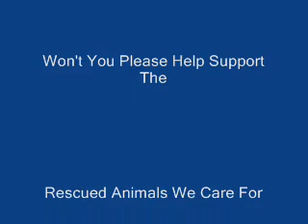Baby Degus Playing 2 Days Old Newborn Pups Cute Animals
Cuteness alert! Two of the 4 newborn baby degus run around, they are born with fur and open their eyes shortly after birth. These 2 are about 2 days old. Adorable!